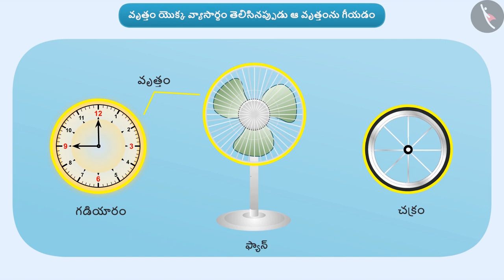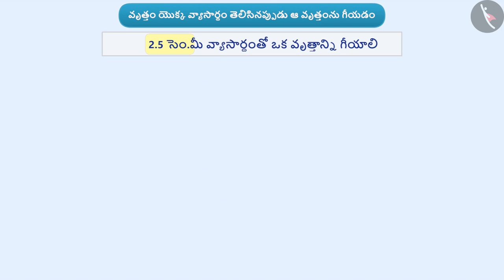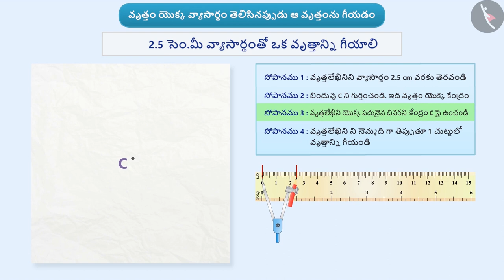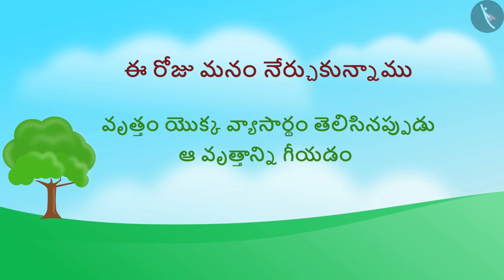వృత్తం యొక్క నిర్మాణం|Part 1/3|Consruction of a circle|Telugu|Class 6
"వృత్తం యొక్క నిర్మాణం|Part 1/3|Consruction of a circle|Telugu|Class 6 | ప్రాయోగిక జ్యామితి | कक्षा 6 | NCERT | ప్రాయోగిక జ్యామితి

Construction of angles of known measurement | Practical Geometry | Grade 6 | NCERT | Practical geometry

Welcome to part 1 of Consruction of a circle. In this video, we will discuss the concept of Consruction of a circle.